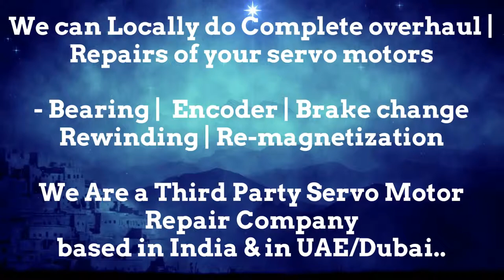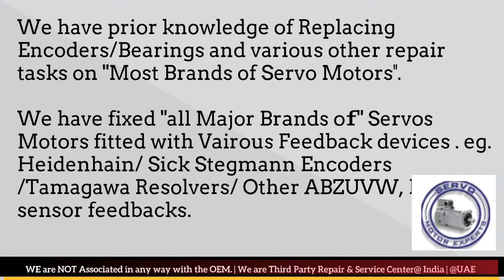ACM Engineering India Motor Repair Encoder Resolver Align Adjust Chandigarh Chennai Chinchwad